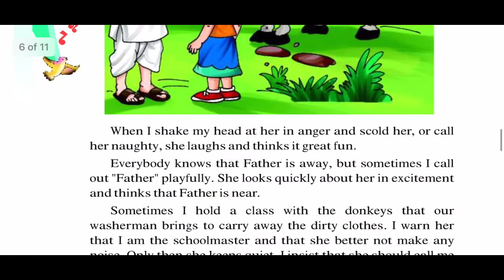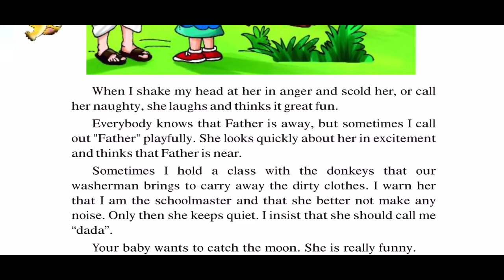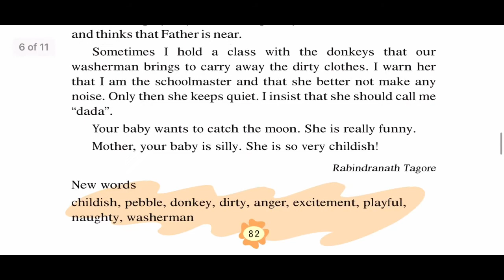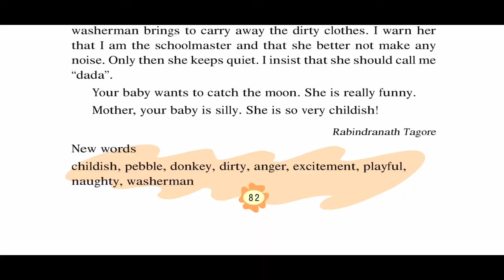Class 3 English NCERT // My silly sister// unit - 8 explained in Hindi. NCERT CBSE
Explained full unit in Hindi. I hope you all understand